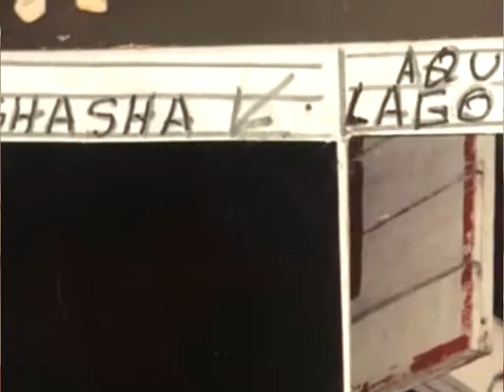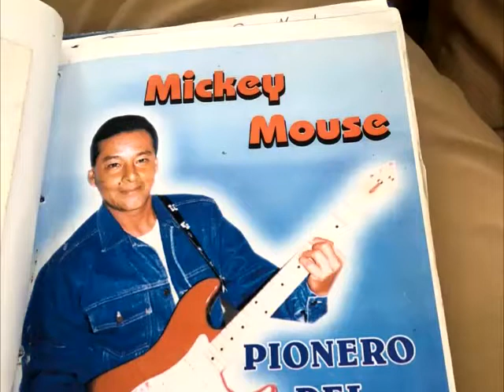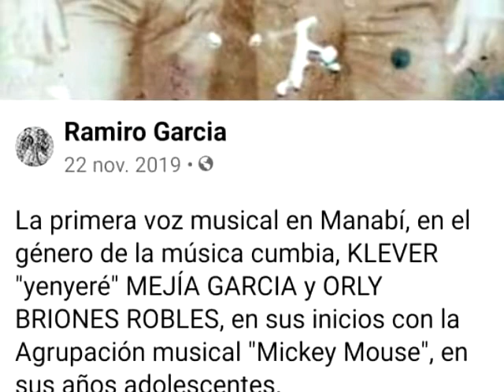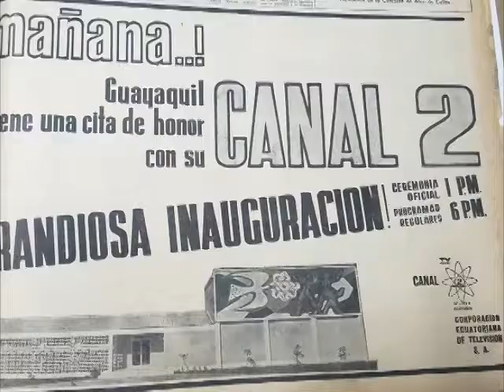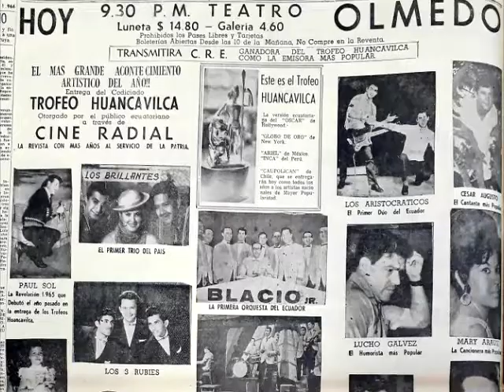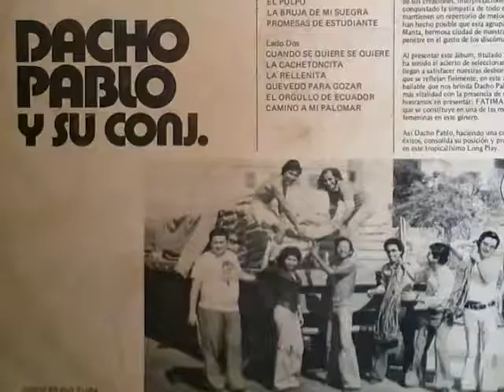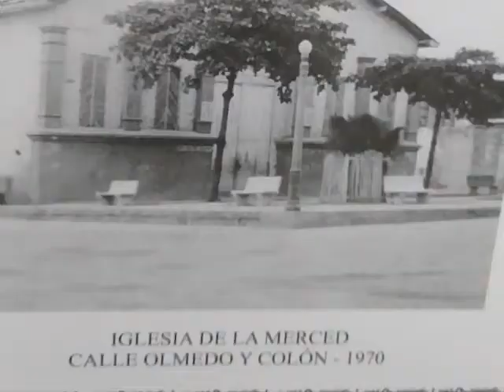Segundo Suarez Chinga (Mikey Mouse)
Un guitarrista que dio mucho a la ciudad e Portoviejo muy interesante su historia